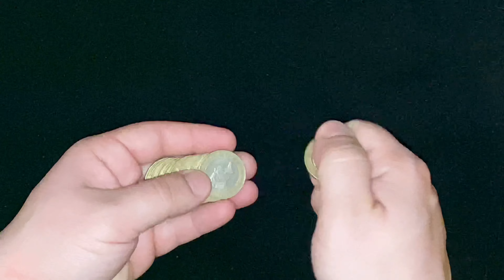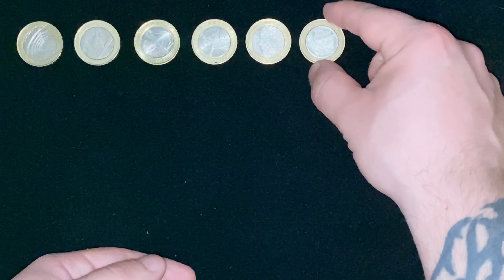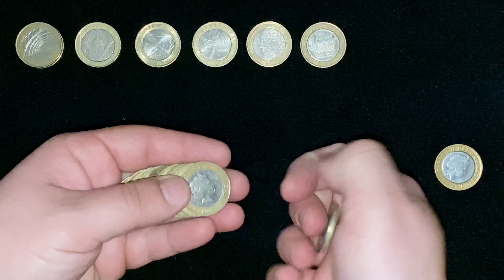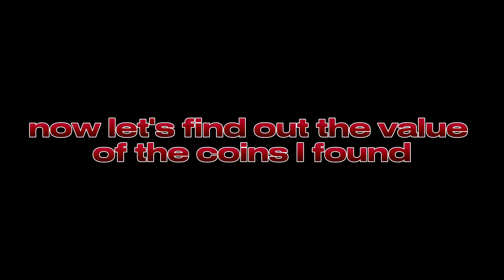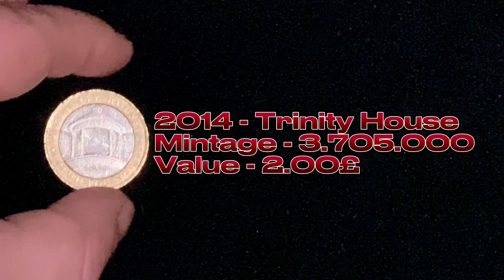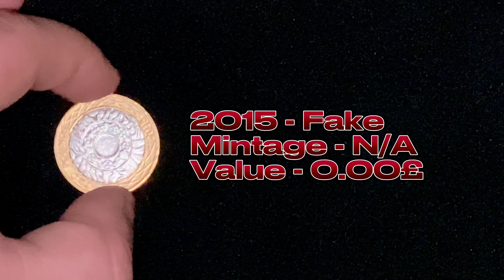500£ Hunting 2£ coin #6